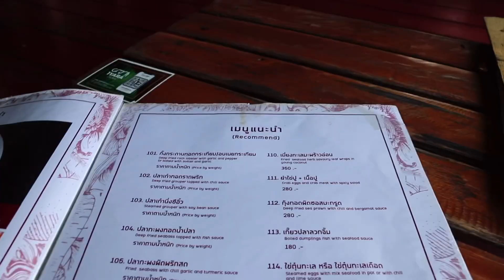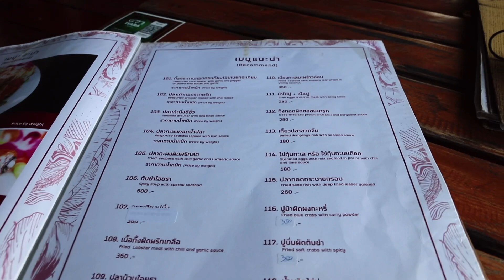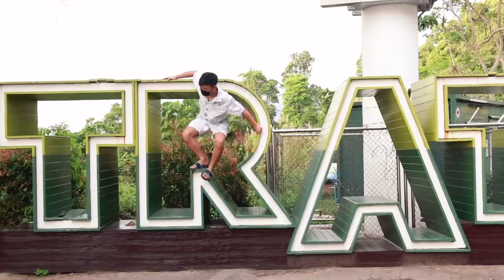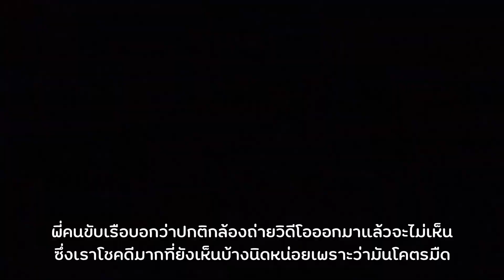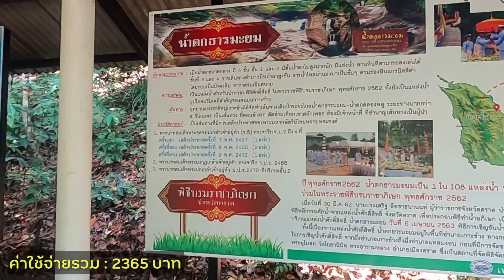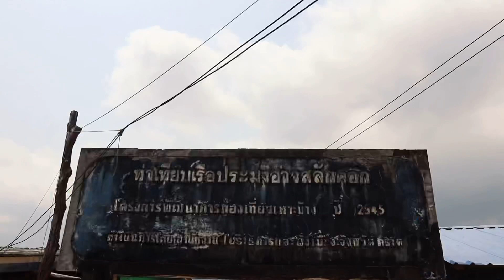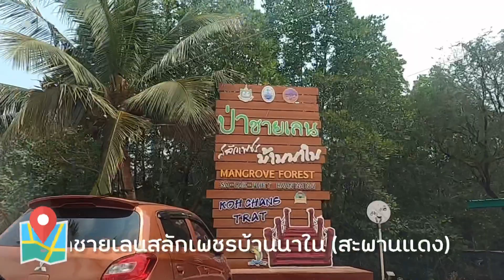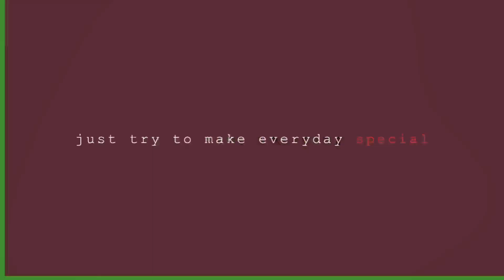เที่ยวเกาะช้าง2022ฉบับรถส่วนตัวกับ 10 ที่เที่ยวห้ามพลาดงบไม่ถึง 3000 | MaxpitGo EP.30 (End season)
ทริปนี้เราจะพาทุกคนไปเที่ยวเกาะช้าง 2 วัน 1 คืน โดยเราวางแพลนไปกันทั้งหมด 10 ที่เที่ยวด้วยกันโดยมี
1.หาดทรายขาว
2.ไอยรา ซีฟู้ด
3.บ้านช้างไทย
4.จุดชมวิวไก่แบ้
5.หาดคลองพร้าว
6.Mac beach bar
7.น้ำตกธารมะยม
8.ท่าเทียบเรือประมงอ่าวสลักคอก
9.วัดสลักเพชร
10.ป่าชายเลนสลักเพชรบ้านนาใน (สะพานแดง)
ซึ่งจะใช้งบเท่าไหร่เราไปดูกันได้เลย

เกาะช้าง รีวิว